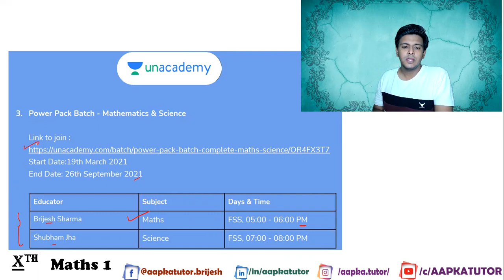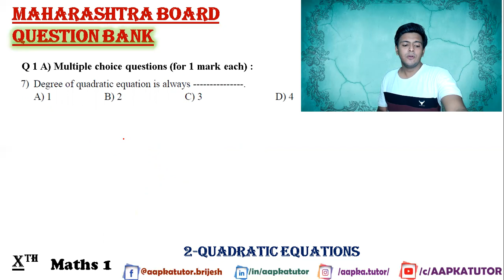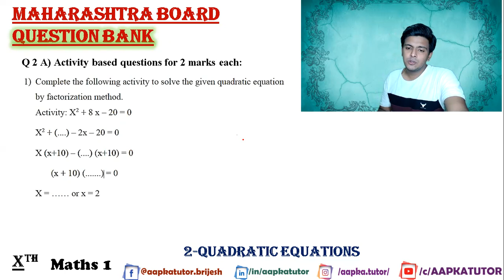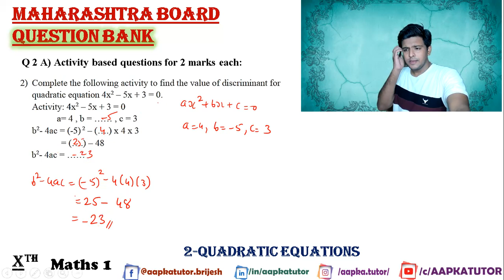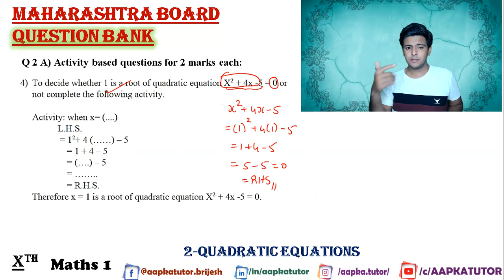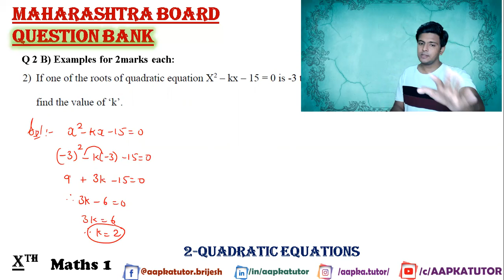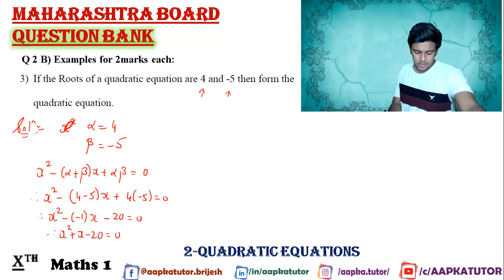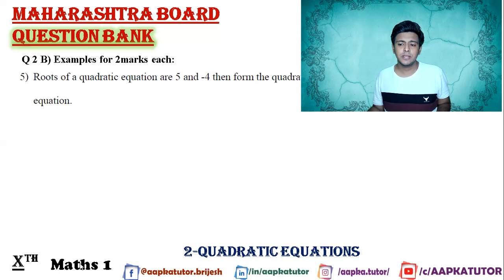#4 | STD X MATHS 1 | Mah. Board | Questionbank | quadraticequation-1| By Brijesh Sharma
Questions Taken in this Video:
Q 1 A) Multiple choice questions (for 1 mark each) :
Choose the correct alternative answer for each of the following sub
questions and write the correct alphabet.
1) Which of the following is a quadratic equation?
A) X3+5X2+X+3=0 B) 4X2-3X-5=0 C) X+5=0 D) 4X5 = 0
2) Which of the following is not a quadratic equation?
A) 2X2-X+3=0 B) 4X2-3X=0 C) X3-5X +3 =0 D) 4X2 = 0
3) If the root of the given quadratic equation are real and equal then find the
value of ‘k’ X2 + 2X + k = 0 .
4) What is the value of discriminant for the quadratic equation X2 – 2X - 3
= 0?
5) Which of the following quadratic equation has roots -3 and -5 ?
A) X2-8X+15=0 B) X2-8X-15=0 C) X2+8X+15=0 D) X2+8X-
15=0
6) If one of the roots of quadratic equation X2 – kX + 27 = 0 is 3 then find
the value of ‘k’.
A) 10 B) 12 C) -12 D) 16
7) Degree of quadratic equation is always .
A) 1 B) 2 C) 3 D) 4
Q 1 B) Examples for 1 mark :
1) Write the given quadratic equation in standard form and also write the
values of a, b and c .
4y2 – 3y = -7
2) Write the roots of following quadratic equation.
(p – 5 ) (p + 3 ) = 0
3) If a = 1, b = 4, c = -5 then find the value of b2 – 4ac.
5) Write the given quadratic equation in standard form.
m (m – 6) = 9
Q 2 A) Activity based questions for 2 marks each:
1) Complete the following activity to solve the given quadratic equation
by factorization method.
Activity: X2 + 8 x – 20 = 0
2) Complete the following activity to find the value of discriminant for
quadratic equation 4x2 – 5x + 3 = 0.
3) If one of the root of quadratic equation X2 + kx + 54 = 0 is -6 then
complete the following activity to find the value of ‘k’.
4) To decide whether 1 is a root of quadratic equation X2 + 4x -5 = 0 or
not complete the following activity.